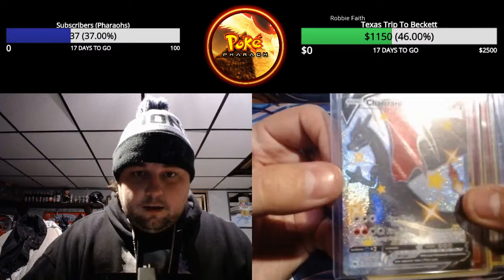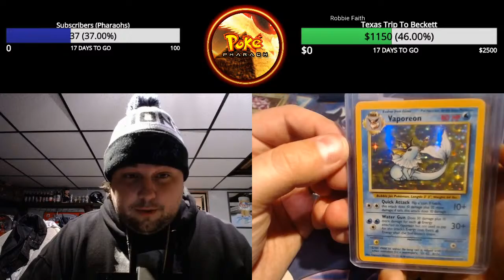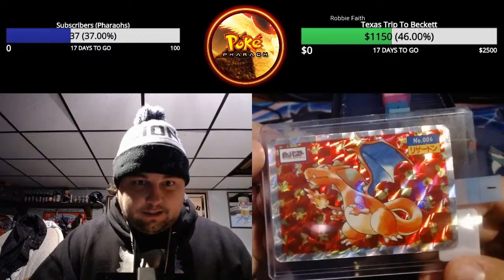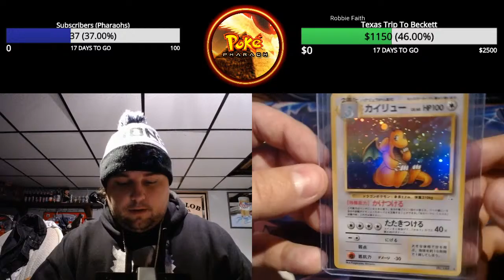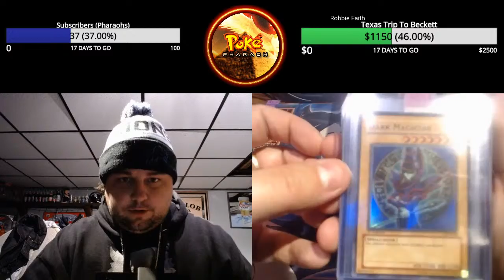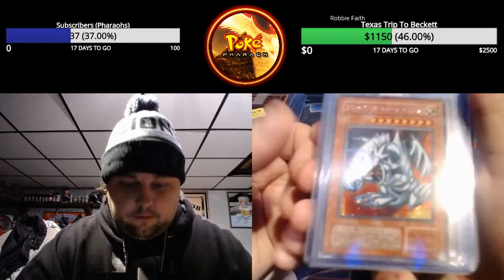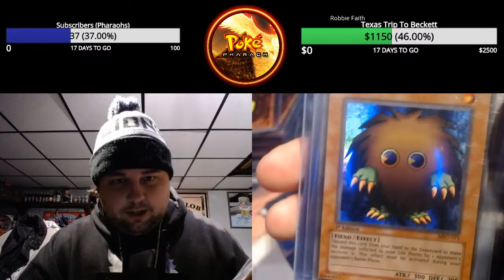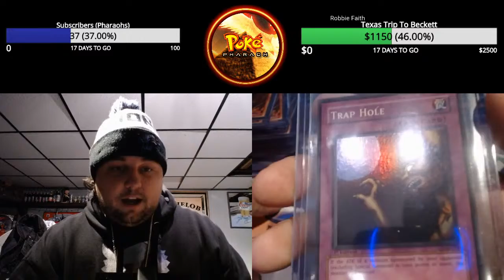Showcasing My Pokemon & Yu-Gi-Oh! Collection Pt.1